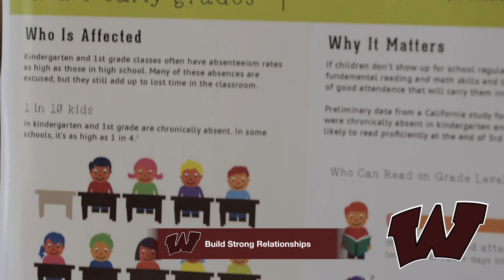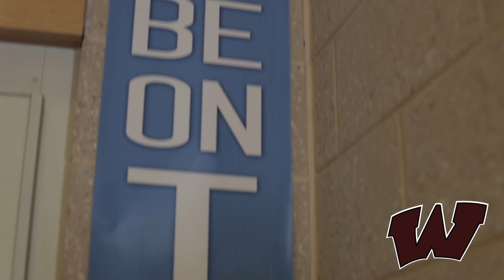Superintendent McGee - Be Here 2 4